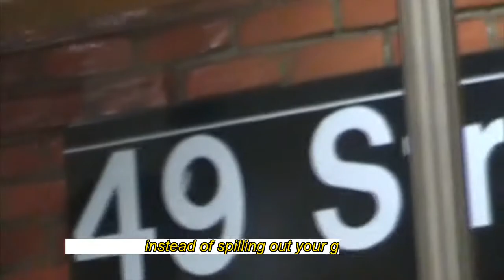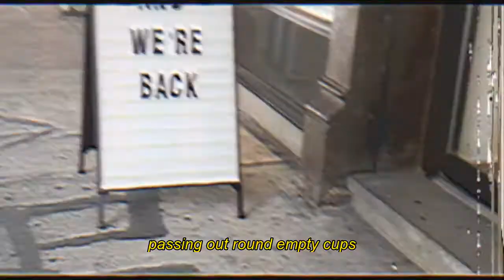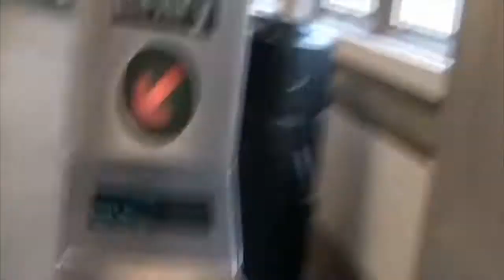remy - nobody said it was easy but they didn't say it would be this hard (LYRIC VIDEO)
remy - nobody said it was easy but they didn't say it would be this hard
Listen:

written and produced by remy and pat linehan

LYRICS:
Said you quit but you’re at it again
One more go it's the last time again
2 am with the racket again
Gone all season but you walk like a man

You wanna fourth floor, place with a view
Downtown, gym and a pool
Door man with all the suits, boy ain't that the truth

You ain't working hard enough
You’d be better giving up
Stead of spilling out your guts
Passing out round empty cups

Cause you and I are never changing
Never changing
we’re all in now
Cause you and I are so impatient
So impatient

You throw cash that you shouldn’t have spent
Just as long as you’re paying the rent
Bills on bills you ain’t making a dent
One advance going straight to your head

You wanna real time, deal overnight
Big check, off of the hype
Mixtape, the fader would like, boy you out your mind